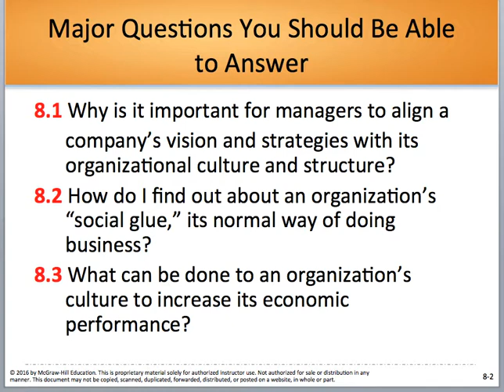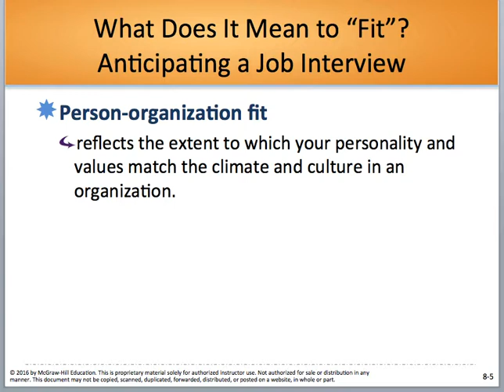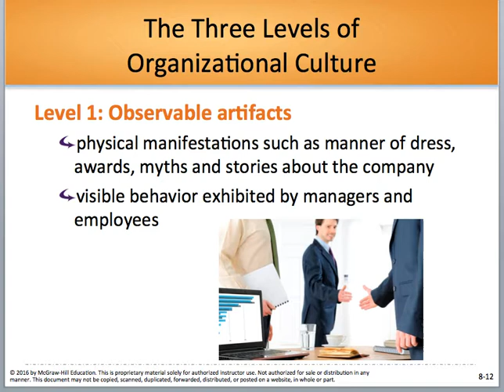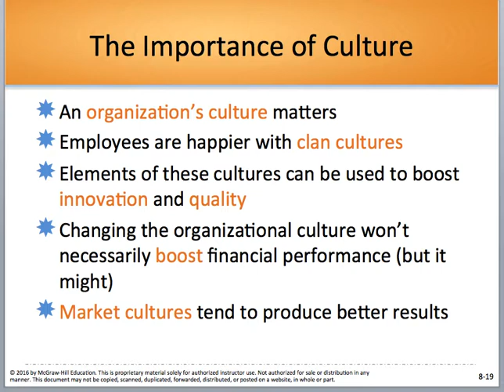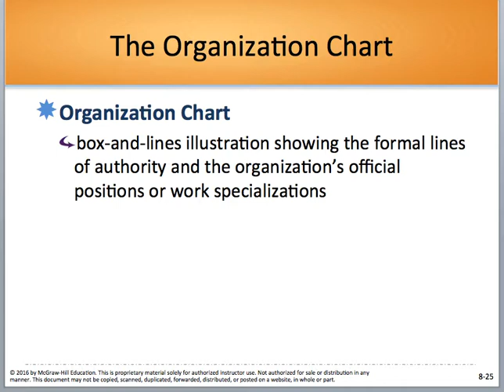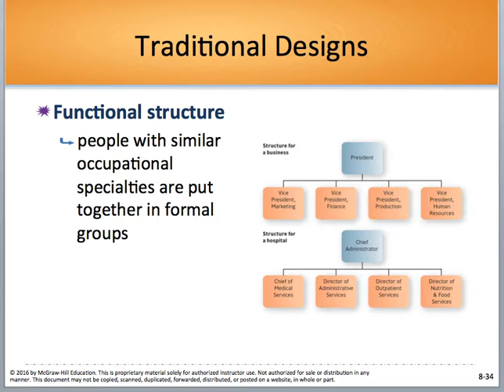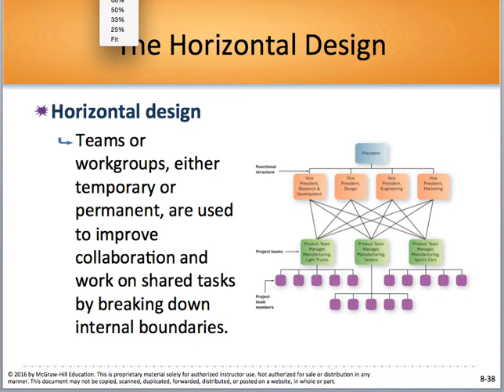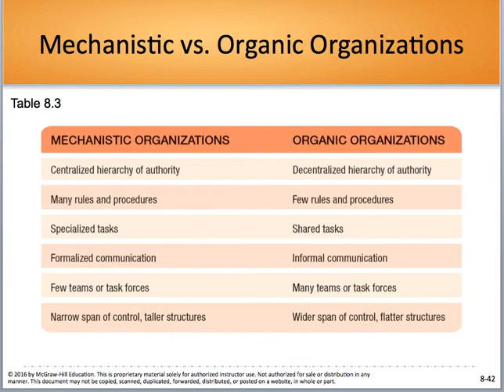Kinicki Ch 8 Lecture- Management 1100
Prof. Bryant lectures on chapter 8